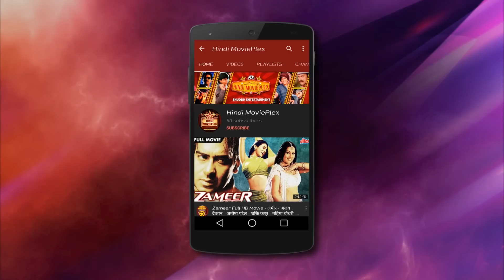दुर्गा माँ की आखें निकालते ही सारी शक्ति मुझे प्राप्त होगी फिर मैं ईश्वर बन जाऊंगा - रामी रेड्डी सीन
Chapters :-
0:09 Rami Reddy Scene
1:28 Rami Reddy Nimbu Ka Rass Scene
3:27 Devi Maa Scene
7:58 Maa Scene